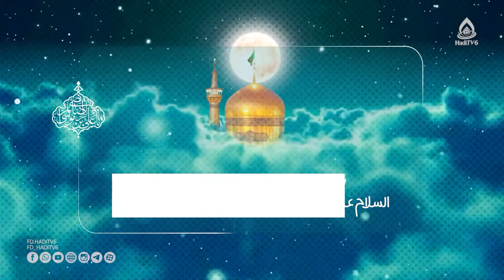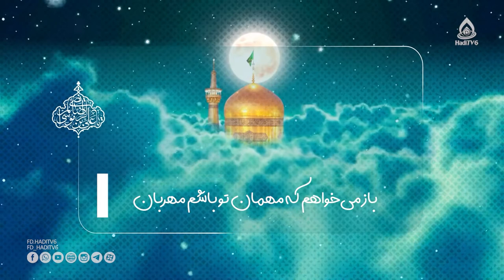کلیپ زیبای میلاد امام رضا(علیه‌السلام)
نریشن‌خوان: داکتر سالم خادمی
شب‌به‌شب، خورشید! پیشت ماه رؤیت می‌شود / دوست دارم آسمان صحن گوهر شاد را
حال شیرین زیارت‎نامه‌خواندن در حرم / می‎کشاند سمت مشهد عاقبت فرهاد را
با نگاه مهربانت ضامن آهو شدی / بعد از آن کردی اسیر خود دل صیاد را
چلچراغ آسمان روشن ایوان طلا / جَلد خود کرده‌ست صدها کفتر آزاد را
حوض سقاخانه‎ات دارالشفای عالم است / کرده بینا یک نگاهت کور مادرزاد را
پادشاه کشور عشقی و من از این به‌بعد / می‎گذارم روی مشهد نام عشق‌آباد را
باز می‎خواهم که مهمان تو باشم مهربان / باز می‎خواهم  ببوسم پنجرۀ فولاد را